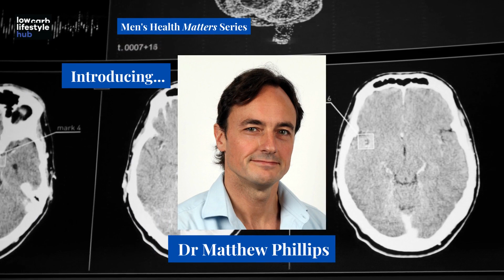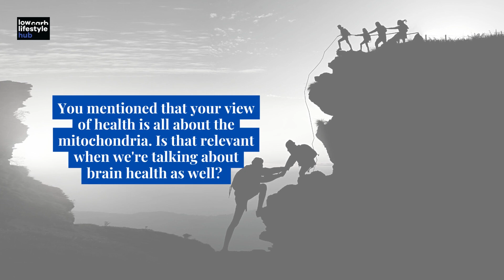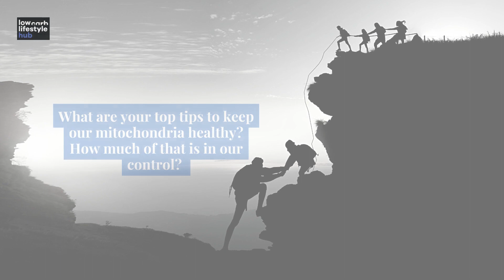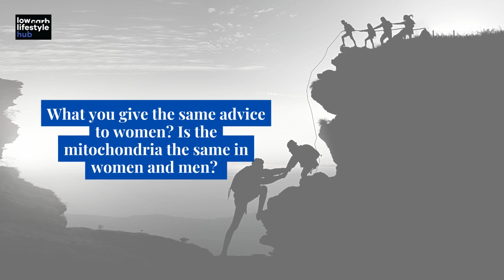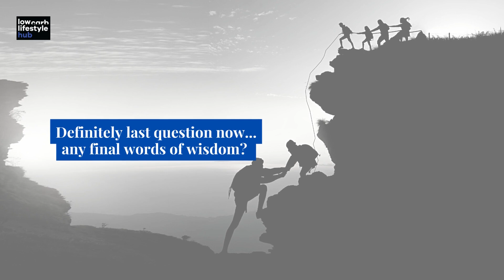DR MATT PHILLIPS - THE METABOLIC NEUROLOGIST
Without a doubt, this was one of my favourite interviews from last years Men's Health Matter's Series. Matt is amazing, and he shares incredible insights in this interview.

"I grew up in Canada and trained in Australia. Upon completing my neurology training in Melbourne, I realized that I had no interest in going the usual route of further specializing in a particular neurological disorder. I wanted to specialize in a therapy, but no such fellowship existed. Thus, I bought a one-way ticket to the other side of the world and departed the medical system, travelling and worked in different places for 3 years, creating my own sort of self-taught fellowship during which I learned about a variety of therapeutic possibilities that I had never considered (if interested, see wanderingsolace.com which describes many of these adventures).

Upon completing my 3-year “fellowship” it dawned on me that metabolic strategies, particularly fasting and ketogenic diets, were promising therapeutic options for a range of disorders. I re-entered the medical system by commencing work as a neurologist in New Zealand, where my excellent colleagues have helped me to apply these strategies to a number of humanity’s most difficult neurological disorders so as to determine whether they are feasible, safe, and can make an impact in terms of helping patients. In fact, one of these patients is Sarona, who along with her husband Vern is now a great friend. Sarona started this site for me, for which I am eternally grateful.

Ultimately, I wish to help create a new field of Metabolic Neurology that emphasizes applying metabolic strategies in healthcare so as to potentially heal many difficult disorders at their core, with the overarching goal being the improved health and enhanced nobility of humanity.

Best regards, Matt."

To watch all the interviews from the series, join the Hub Membership!